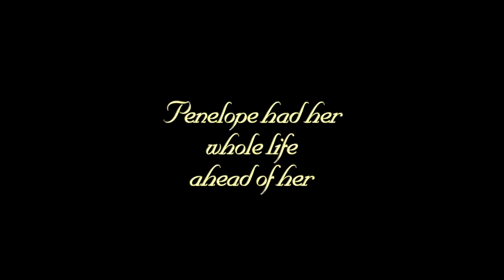OFFICIAL TRAILER The Scandalous Four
Shot on Sony EX1 with 35mm lens adapter.
Watch the official trailer for period drama "The Scandalous Four" starring newcomers Samantha Hills, Jez Hughes, Meredith Colchester, Alistair Lock and many others.
Trailer edited by Christianne van Wijk and Alistair Lock, Grade by Pat Wintersgill of Technicolor, Cinematography by Edilberto Restini and Music by Moritz Schmittat (trailer) and Walter C. Mair (feature)